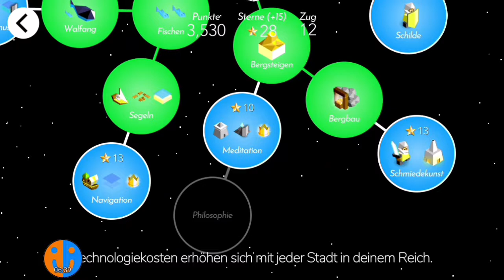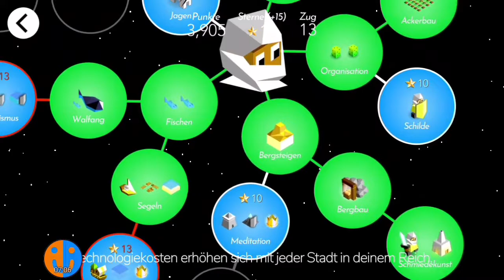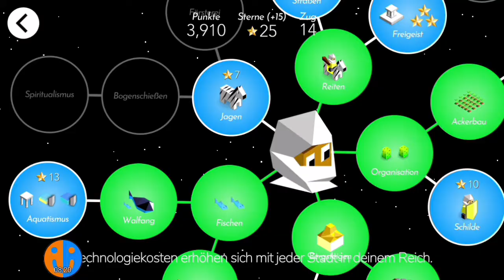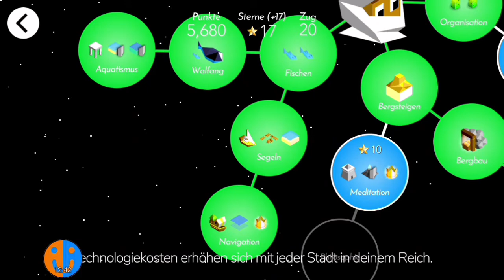Vorherrschaft mit den Oumaji | Polytopia